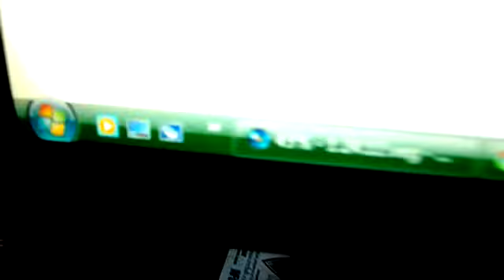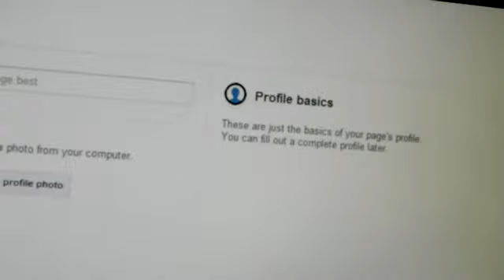The Day- my camera died(2.1.12 - 2.2.12)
Just in case, the title is a refrence to Don McLean.